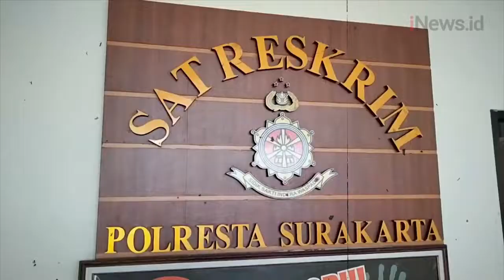Sejumlah Ibu Muda Jadi Korban Penipuan Berkedok Arisan Online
Sejumlah ibu muda di Solo, Jawa Tengah tertipu arisan online dengan kerugian mencapai belasan miliar rupiah. Selain dari Solo, terdapat korban lainnya yang berasal dari berbagai kota di Jawa Tengah.

Android: inews.id/android
iPhone: inews.id/ios